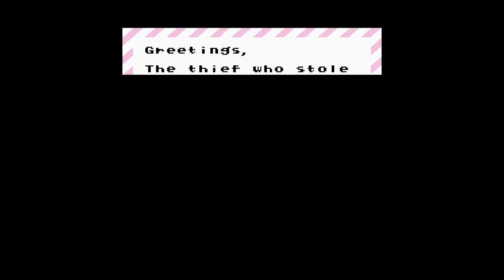"Obowoho" - Super Mario Bros. 3 | NES Classic Edition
Let's end 2018 in style :) Happy new year!

Super Mario Bros. 3 is a platform video game developed and published by Nintendo for the Nintendo Entertainment System. It was released in Japan on October 23, 1988, and in North America on February 12, 1990. It was developed by Nintendo Entertainment Analysis and Development, led by Shigeru Miyamoto and Takashi Tezuka.

Players control plumbers Mario or Luigi, who must save Princess Toadstool and the rulers of seven different kingdoms from the antagonist Bowser. As in previous Mario games, they defeat enemies by stomping them or using items that bestow magical powers; they also have new abilities, including flight or sliding down slopes. Super Mario Bros. 3 introduces many elements that became Mario staples, such as Bowser's children the Koopalings and a world map to transition between levels.

Super Mario Bros. 3 is acclaimed by critics as one of the greatest video games of all time. It is the third-best-selling NES game, having sold over 17 million copies worldwide. It also inspired a short-lived animated television series. Remakes were released on the Super NES in 1993 and the Game Boy Advance in 2003. The game has been re-released on the Virtual Console for the Wii, Nintendo 3DS, Wii U and Nintendo Switch consoles.

Nintendo Entertainment System: NES Classic Edition is a dedicated video game console by Nintendo, which emulates the Nintendo Entertainment System. It launched on November 10, 2016 in Australia and Japan, and November 11, 2016 in North America and Europe. Aesthetically, the console is a miniature replica of the NES, and it includes a static library of 30 built-in games from the licensed NES library, supporting save states for all of them.